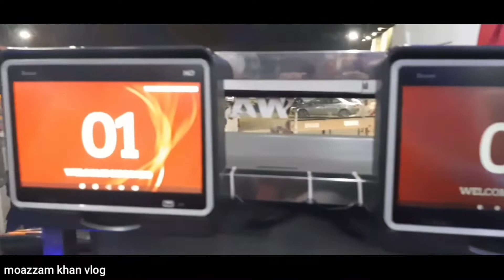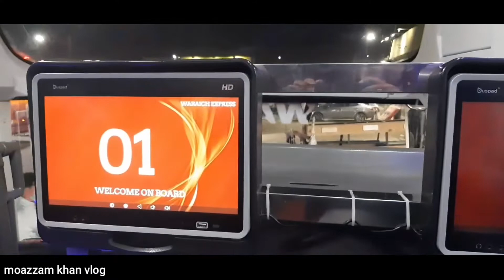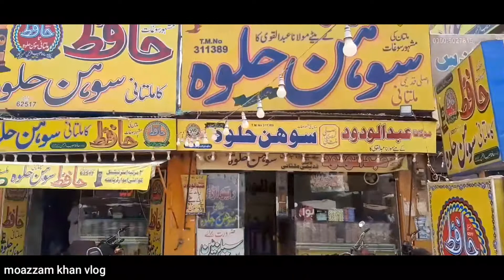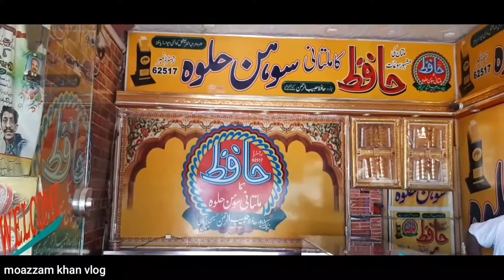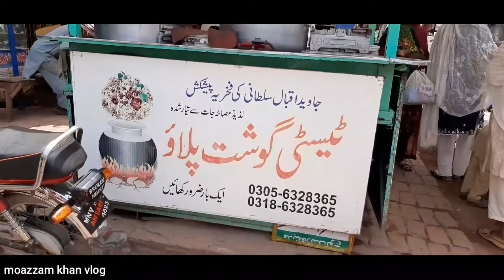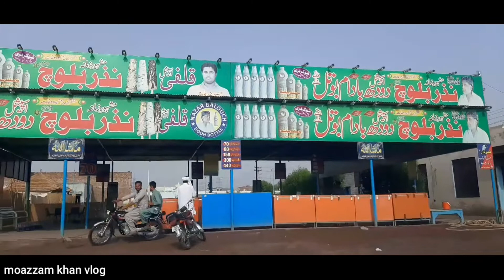Karachi Say Multan by Waraich Coach | Road Trip